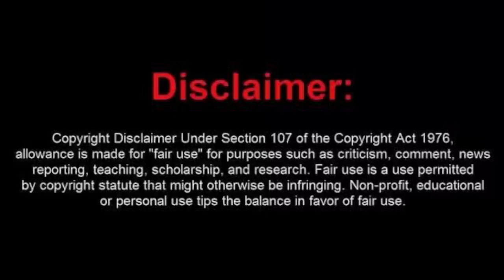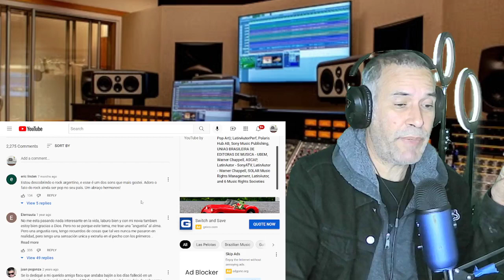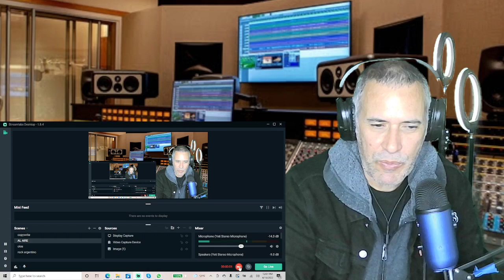Las Pelotas----Personalmente----reaccion.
Una de esa grandes canciones que te haran meditar y pensar,refleccionar sobre a donde vamos.